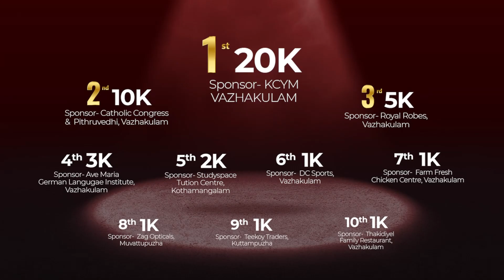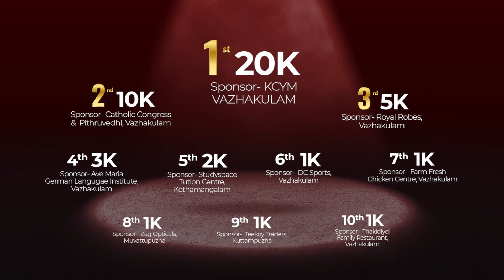TEHILLAH 2022 | Entry No: 15 - KCYM Marady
TEHILLAH 2022 - All Kerala Carol Singing Competition by KCYM Vazhakulam Unit